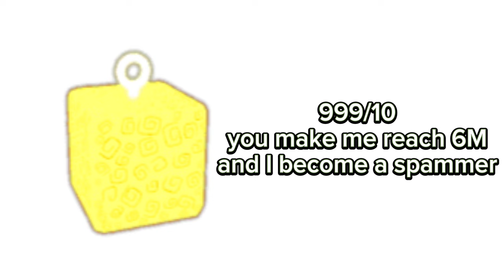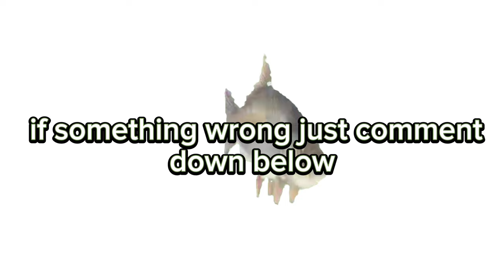Rating 1M+ fruits by my opinion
MY group Commox community